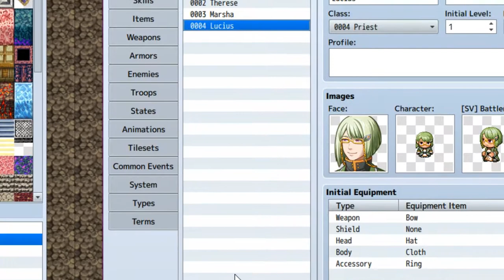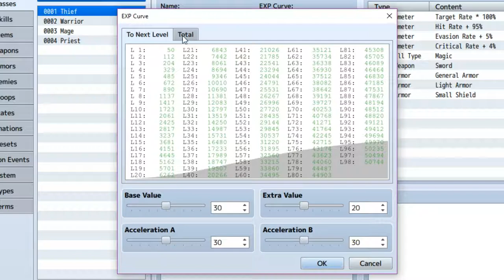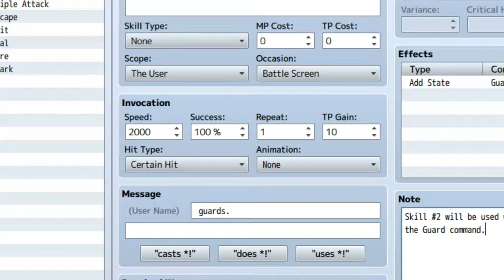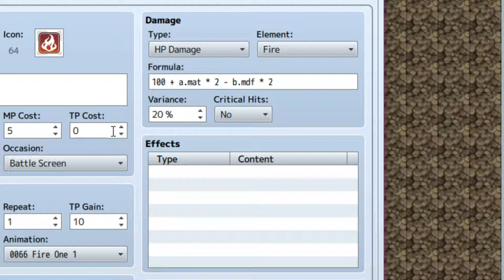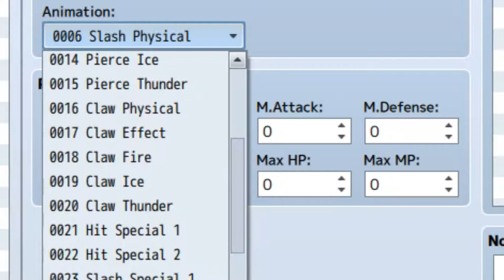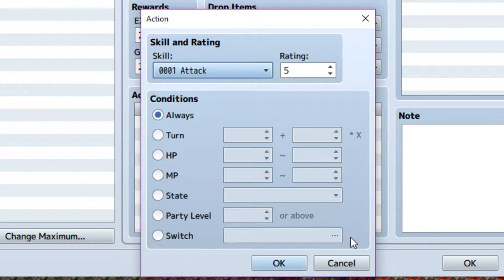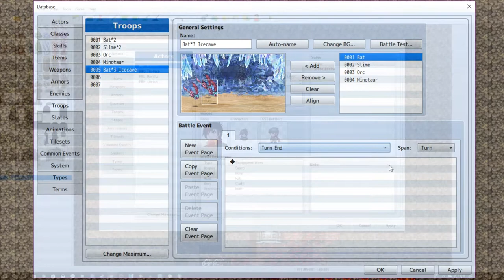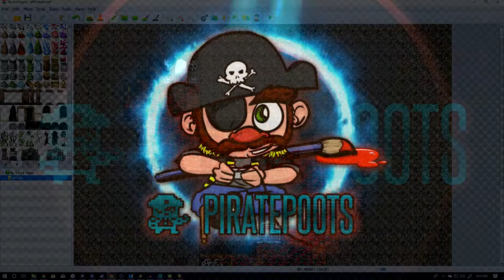RPG Maker MV Tutorial - The Basics: Database - Part 2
Welcome back to my RPG Maker MV basics tutorial series.  Today, we begin looking at the Database.  We will go over the first half of the tabs and come back to the remaining half in the next video.

Would you like to provide support on the continued development of games and video content while getting your name in all future videos?

Email for screenshots and video: piratepootsgame [ at ] gmail.com